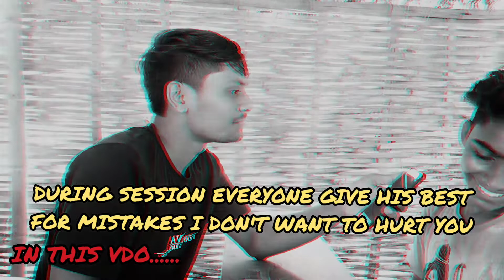Quiz with Our sweet brothers!! Gaming Quiz,English word,G.K!!vlogs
OUR COACHING CHANNEL:- SIH STUDY JUNCTION LINK

Quiz with Our sweet brothers!!